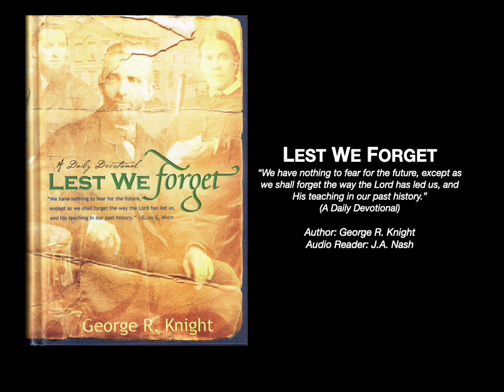271 Righteousness By Faith And The Third Angels Message 1